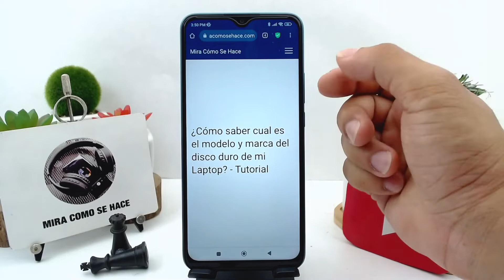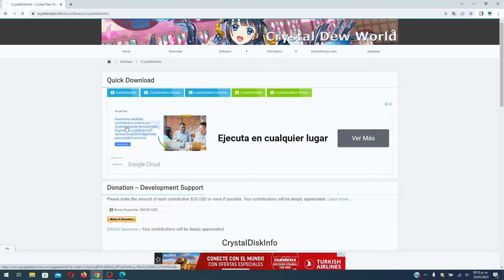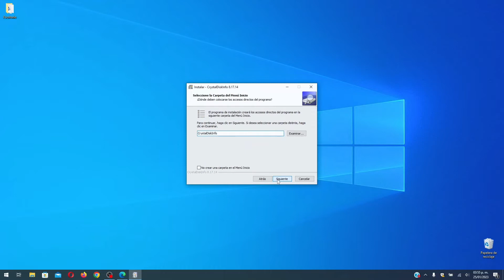¿Cómo saber cuál es el modelo y marca del disco duro de mi LAPTOP? - Tutorial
En este video te mostramos ¿Cómo saber cuál es el modelo y marca del disco duro de tu LAPTOP? En este canal encontrarás los mejores tutoriales. ¡No te lo pierdas!